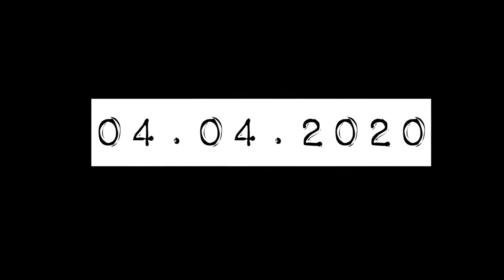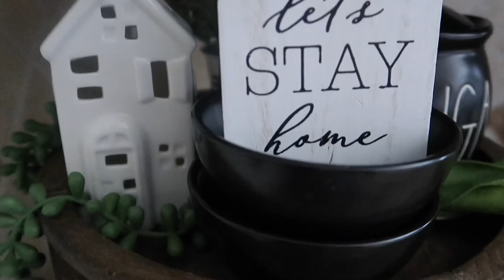CLEANING MY KITCHEN | NEW TIER TRAY | VLOG {EPISODE 5}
Thank y'all so much for watching the video. I hope you enjoyed the content because your support means the world to me.

Music used in the video: epidemic sounds